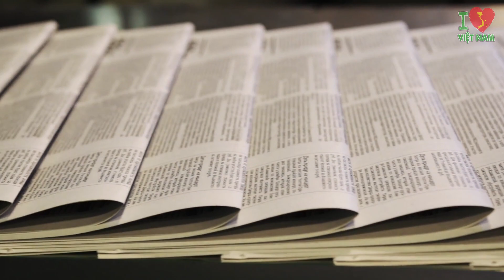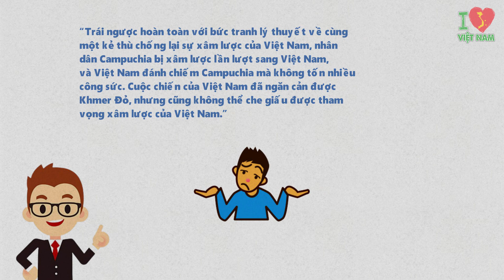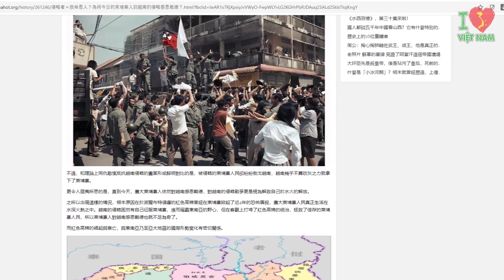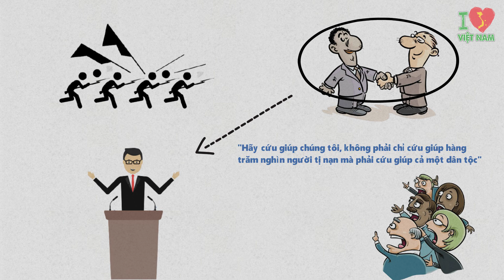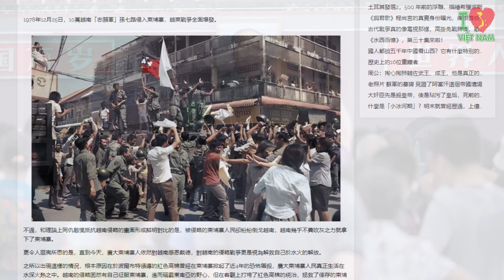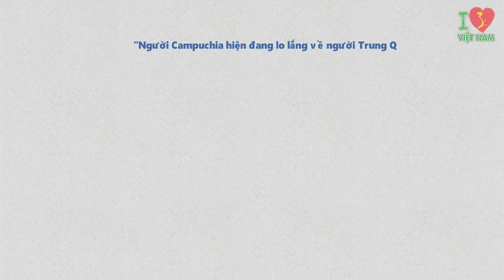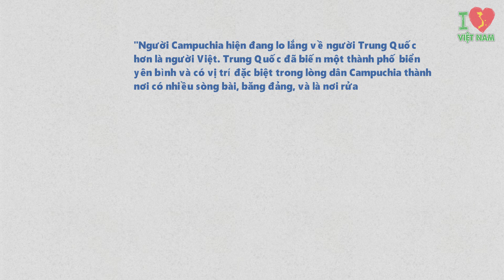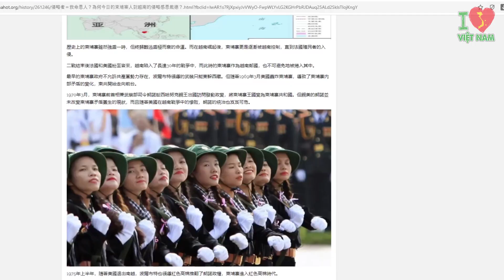Báo TQ: VN Từng Xâm Lược Campuchia, Vì Sao Phần Lớn Người Cam Ngày Nay Vẫn Yêu Quý Việt Nam?